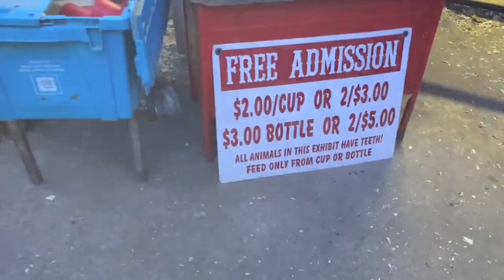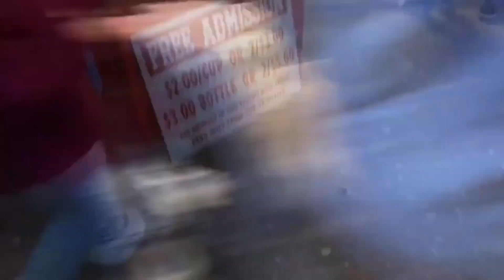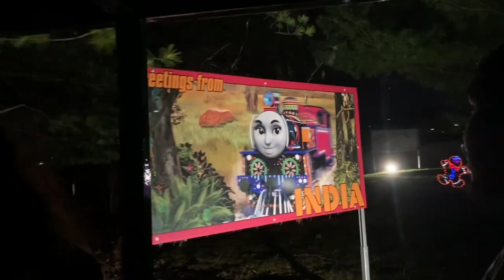VLOG | FAMILY FUN VLOG AT KENNYWOOD PARK HOLIDAY LIGHTS 🎄🎅🏾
What’s up SweeTees 🖤
Welcome to Life As TeeElle!

SOCIAL MEDIA•
Facebook: Life As TeeElle